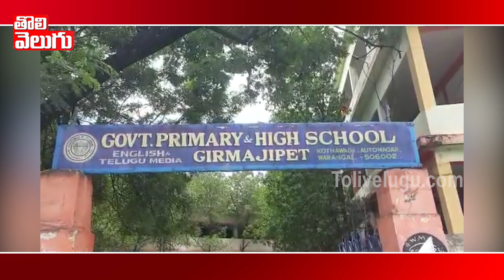Teacher Behaviour with Students | Tolivelugu TV